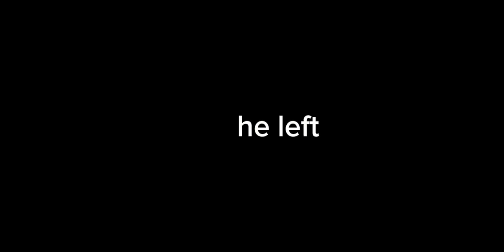build a boat noobs (funny)